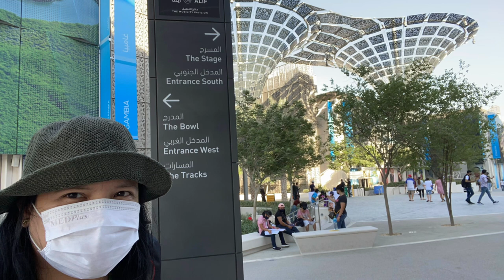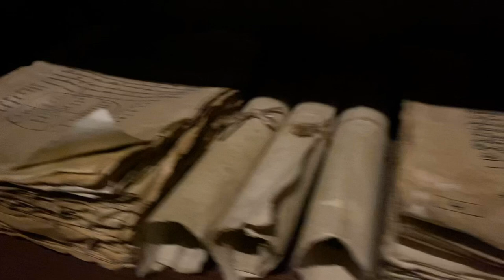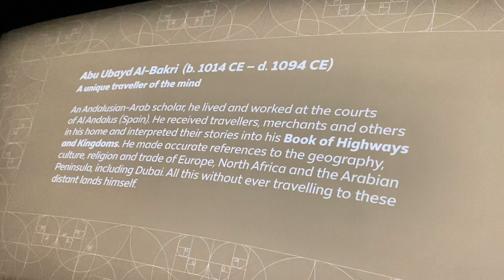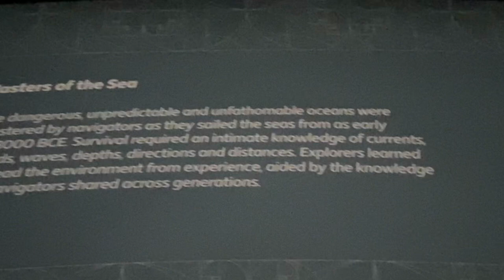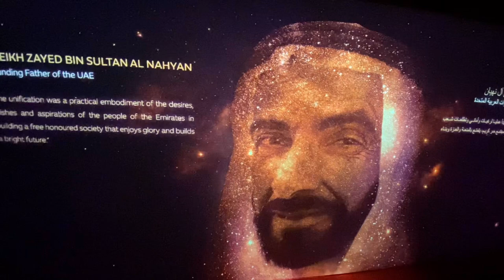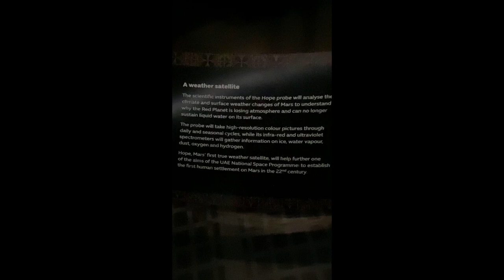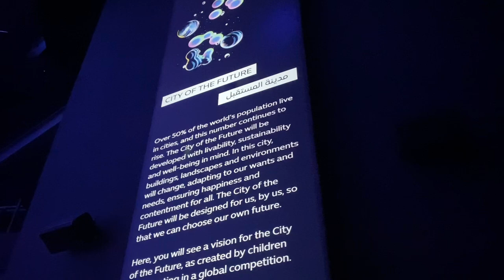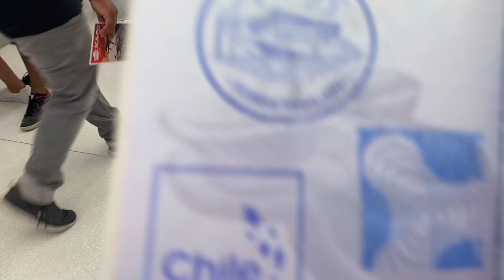Alif The Mobility Pavilion at Expo 2020 Dubai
Project Alif – The Mobility Pavilion
Lighting Design David Atkinson Lighting Design, UK (Joint association with EXPO 2020 & Foster + Partners)
Architect Foster + Partners, UK
Additional Design Project Management: Turners (UAE), Executive Lighting Design: WSP / Delta Lighting Design, Landscape Design: WATG
Client Expo 2020
Lighting Suppliers Aldabra, Bega, iGuzzini, MJ Lighting, NGA, Osram, Studio Due, Lumenpulse, Ligman, Pharos, ADO Lights by TTC Timmler, Delmatic (BMS)
The 2020 Dubai Expo focuses on the theme, Connecting Minds and Creating the Future, providing a platform for creativity, innovation and collaboration globally. Foster + Partners (F+P) has designed the first of the three signature pavilions based on the sub-themes of Mobility, Sustainability and Opportunity.
Alif – The Mobility Pavilion, designed by Foster + Partners occupies a dedicated plaza at the south entrance to the EXPO site with a lively, dynamic landscape conceived as a fairground with undulating tracks and demonstration areas for the latest technological innovations related to mobility.
F+P required a dynamic lighting design approach which would enhance and animate the external architecture and landscape. With extensive experience in theatre and architectural lighting DALD helped create a sympathetic synergy between the architecture and the landscape.
The pavilion occupies a large site of 12,000 sqm a flowing trefoil-shaped polished stainless-steel structure, complements the Expo’s sub-theme of connections and movement.
DALD was brought into the project at an early stage by F+P to work through the complex external lighting design which was effectively broken down into areas:
Building Exterior
The building façade is made up of a series of undulating fins that are linked by three main petals along with three entrance points.
The main challenge with the external lighting of the building was with the polished stainless-steel cladding of the fins.
After extensive trials initially with a model using Fibre Optics, as well as running tests on large scale mock-ups and through previous experience of lighting polished stainless steel, it was decided where possible to up light the fins from an acute angle using fixtures with an asymmetric distribution. DALD worked closely with the manufacture to produce lighting simulations to ascertain the most suitable fixture and optics for the project. Each fixture is DMX controlled with RGBW LED, which would allow for dynamic and subtle use of colour to the exterior of the building.
With the three entrances being focal points to the Pavilion the canopies above them are lit by reflecting light off the resin bound floors, this was achieved by mounting a series of high output fixtures at high level above the entrances, again the fixtures are fitted with RGBW LED which are linked in with the remote façade lighting.
Another major focal point for the Pavilion were the roof terraces, which were lit by discreet fixtures recessed under fin shelves and from small down lights recessed into the roof canopies, a colour temperature of 3000kelvin was chosen to add warmth to these areas.
Amphitheatre
Below one of the buildings’ petals the amphitheatre with curved tiered seating steps is subtly lit via flexible LED strips positioned under the return edge of the steps. The strips are fitted with warm 3000-Kelvin LED, which help to accentuate the area.
Landscape
To help add a further dynamic to the surrounding landscape of the Pavilion, strips of LED form bands of light within the landscape which effectively radiate from the building. Each strip is fitted with a 4000-Kelvin LED strip, which are DMX controlled to allow for sequential controlled animation, this further helps to add a sense of movement to the Mobility Pavilion.
Set within the Landscape, clusters of indigenous trees are up lit via in-ground adjustable fixtures in a warm colour temperature (3000-Kelvin LED).